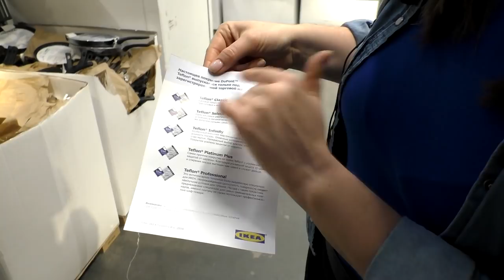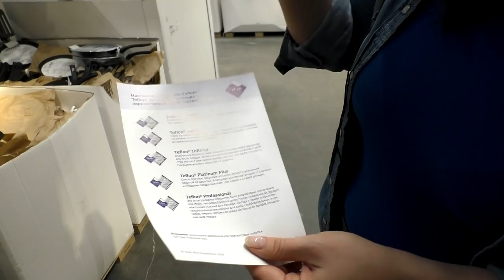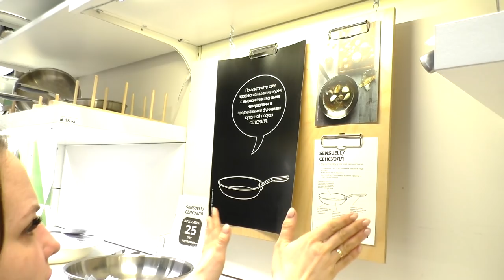Детальный обзор ! Все сковороды ИКЕА .(Юбилейный выпуск)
ТАЙМКОД
0:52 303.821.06 сковорода СТЕКА + 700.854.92 сковорода ХОВЕРА
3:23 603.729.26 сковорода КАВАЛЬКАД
3:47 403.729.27 сковорода, 2 штуки КАВАЛЬКАД
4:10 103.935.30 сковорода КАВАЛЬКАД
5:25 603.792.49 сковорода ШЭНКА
5:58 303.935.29 сковорода для блинов ШЭНКА
6:16 сковорода ШЭНКА
6:40 сковорода ШЭНКА
7:18 сотейник ШЭНКА
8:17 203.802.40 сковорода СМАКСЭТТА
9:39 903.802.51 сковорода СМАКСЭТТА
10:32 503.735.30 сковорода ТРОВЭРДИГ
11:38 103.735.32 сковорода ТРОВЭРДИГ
12:12 сковорода СЕНСУЭЛЛ
14:00 чугунная сковорода СЕНИОР
15:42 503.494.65 сотейник с крышкой ОУМБЕРЛИГ
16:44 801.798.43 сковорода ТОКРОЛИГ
17:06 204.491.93 набор крышек, 3шт КЛОКРЕН
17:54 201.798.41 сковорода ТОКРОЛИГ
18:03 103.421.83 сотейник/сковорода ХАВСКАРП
18:47 сковорода с крышкой ШЭНКА
19:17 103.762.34 скововорода для гриля ГРИЛЛА
20:23 сковорода для гриля ШЭНКА
20:55 сковорода для гриля СМАКСЭТТА
21:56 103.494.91 сковорода для гриля ИКЕА 365+
22:34 казан + фондю СЕНИОР
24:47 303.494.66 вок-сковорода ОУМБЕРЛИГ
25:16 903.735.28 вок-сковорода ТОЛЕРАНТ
25:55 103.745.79 лопаточка для вок-сковороды ИКЕА 365+ ЙЭЛТЕ
26:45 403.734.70 подставка под горячее ЛЭМПЛИГ
27:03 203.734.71 подставка под горячее ЛЭМПЛИГ
27:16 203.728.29 подставка под горячее ХИТ
27:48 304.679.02 подставка под горячее НОРДБИ
28:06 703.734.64 подставка под горячее ИКЕА 365+ ГУНСТИГ

Наши контактные данные.
430003 республика Мордовия. город Саранск. ул.Большевистская 85
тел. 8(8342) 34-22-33